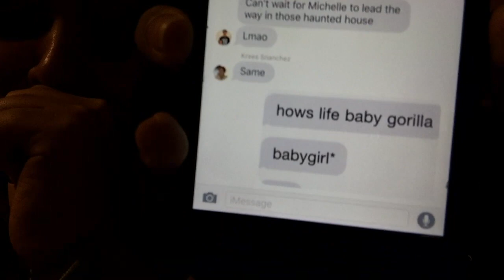박재범 Jay Park 'Aquaman' MV REACTION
YOOOOOOOOOOOOO Jay Park did thAT family. I think it's safe to say, we're shook.

xoxo,
Michi & Kass